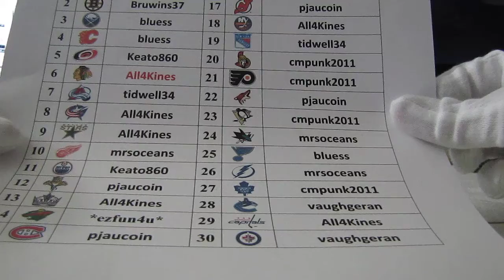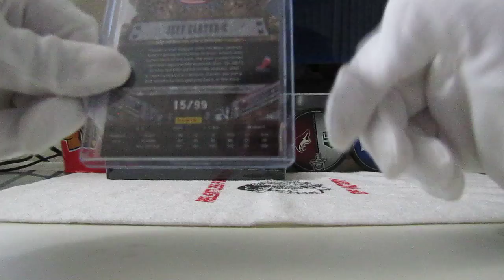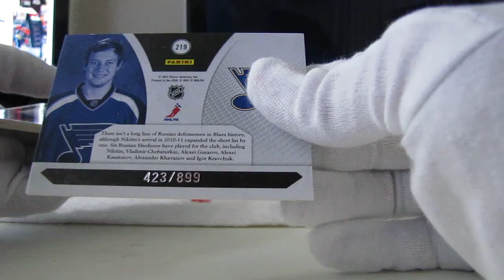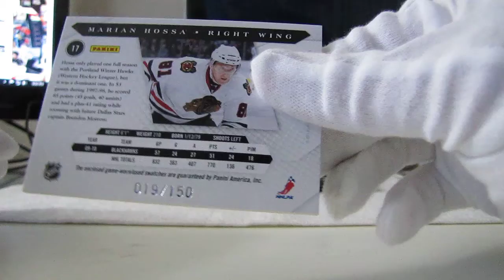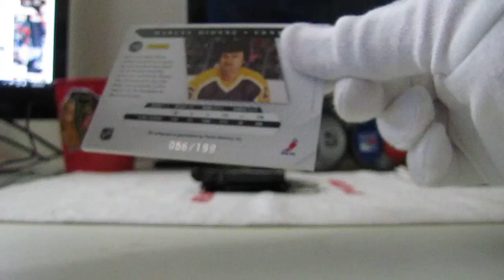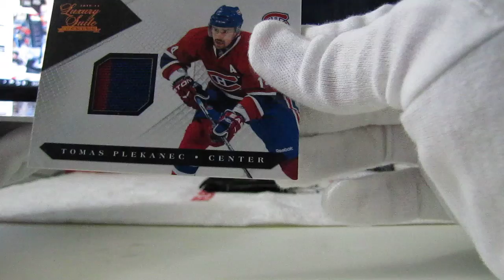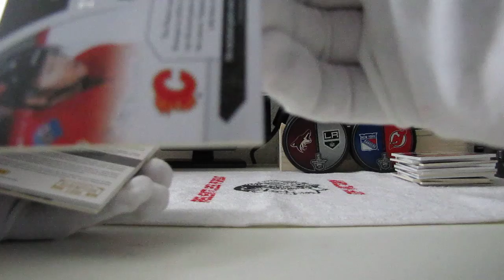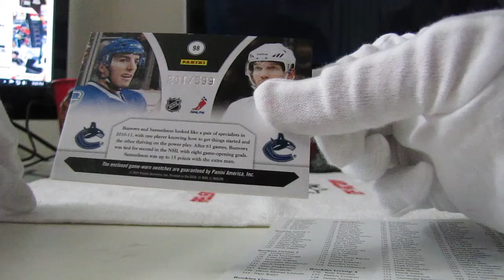2010-11 Luxury Suite break #35 by tom & piper part 1-main break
2010-11 Luxury Suite break #35 by tomschepker & askpiper part 1-main break on 643boxbreaks.com.

The best hockey box breakers around have teamed up on one website: Dubs88, GirardSebas, StackThePads40, Oceans7, SirSniperJim, Subterfuge and Teeks643 as well as Football and Baseball Box Breaks from 46-Blitz8 and TomSchepker!!